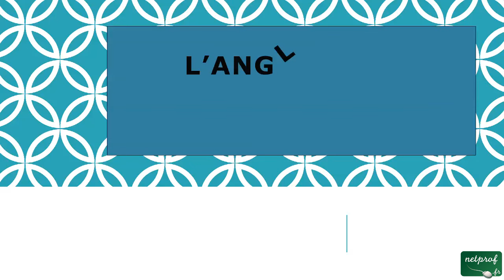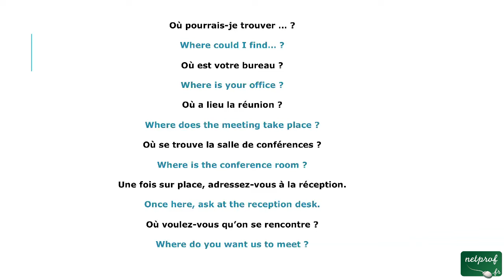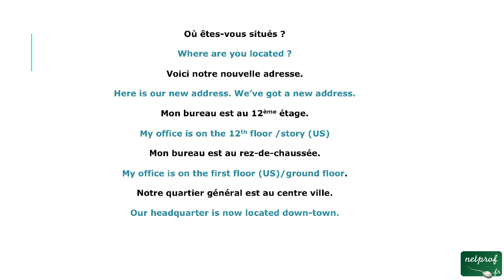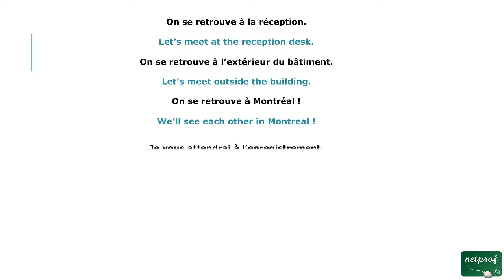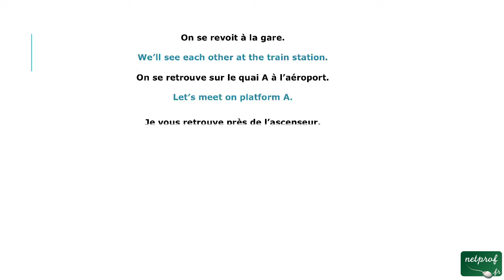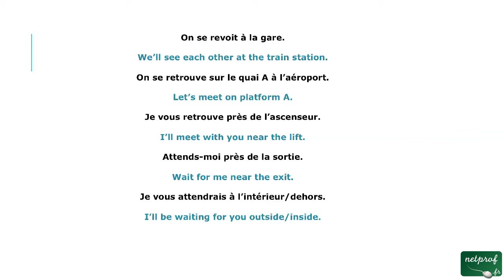7 - Où nous voyons nous (anglais téléphone)